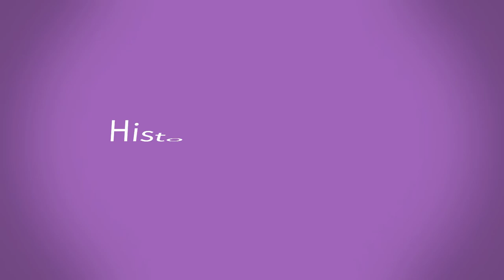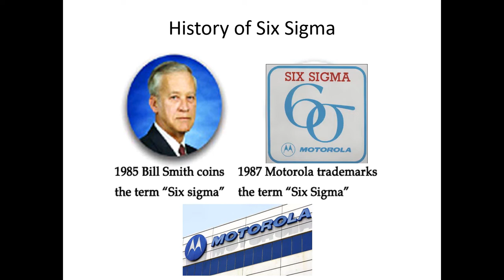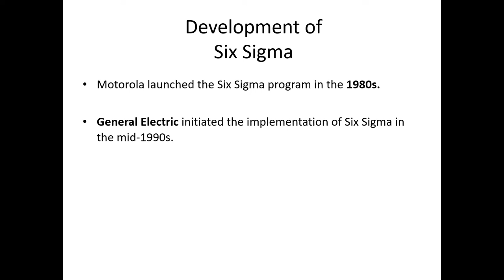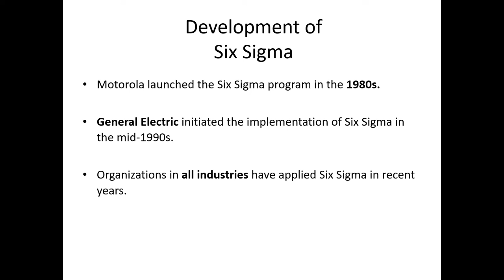History of Six Sigma l The Learning Reservoir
Welcome to our insightful video on the fascinating history of Six Sigma. Join us as we take a captivating journey through time, tracing the origins and evolution of this renowned methodology that has revolutionized quality management in various industries.

From its beginnings at Motorola in the 1980s to its widespread adoption by organizations worldwide, we explore the key milestones, influential figures, and transformative moments that have shaped Six Sigma into the powerful problem-solving approach it is today.

Discover how Six Sigma has continuously evolved, incorporating Lean principles and embracing data-driven decision-making to drive operational excellence and customer satisfaction. Whether you're new to Six Sigma or a seasoned practitioner, this video provides an engaging and comprehensive exploration of its historical development, highlighting the significance and lasting impact of Six Sigma in driving continuous improvement and achieving business success. Join us on this educational journey and unravel the compelling history of Six Sigma.

for more on-demand manufacturing courses.

Limit of Liability/Disclaimer of Warranty: While the publisher and creator of this video have used their best efforts in preparing this video, they make no representations or warranties with respect to the accuracy or completeness of the contents of this video and specifically disclaim any implied warranties of merchantability or fitness for a particular purpose. No warranty may be created or extended by sales representatives or written sales materials.

The advice and strategies contained herein may not be suitable for your situation. You should consult with a professional where appropriate. Neither the publisher nor video creator shall be liable for any loss of profit or any other commercial damages, including but not limited to special, incidental, consequential, or other damages.